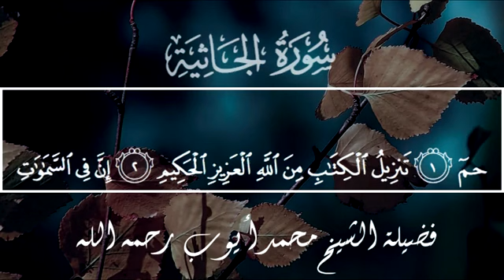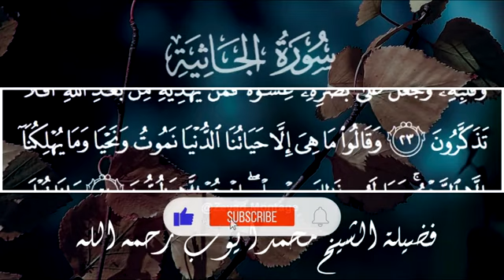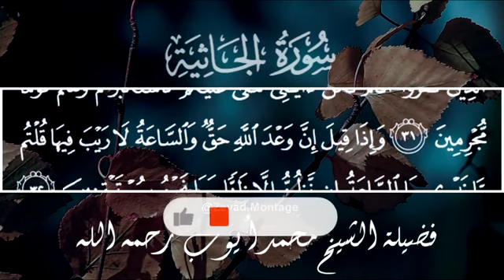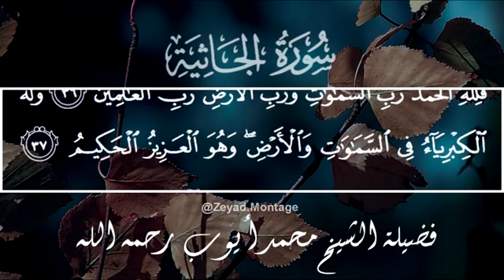تلاوۃ خیالیۃ للشیخ محمد ایوب برما